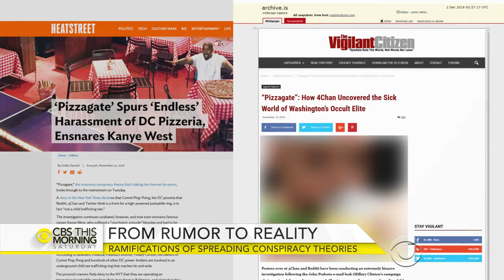What happens when fake news stories motivate real-world behavior?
Conspiracy theories thrive on the internet. A frightening incident at a Washington pizzeria last week is ramping up concern of the real-world implications of fake news stories. Joseph Parent, co-author of "American Conspiracy Theories" -- also a political science professor at the University of Miami -- and CBS News legal analyst Rikki Klieman join "CBS This Morning: Saturday" to discuss why people believe in conspiracy theories and possible ramifications.